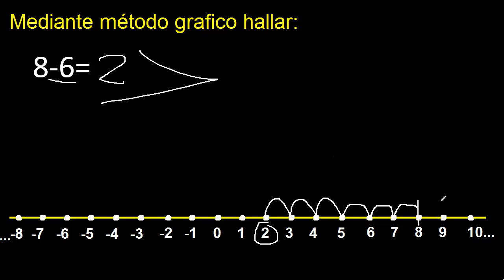8 menos 6 , suma y resta de numeros enteros metodo grafico 8-6=